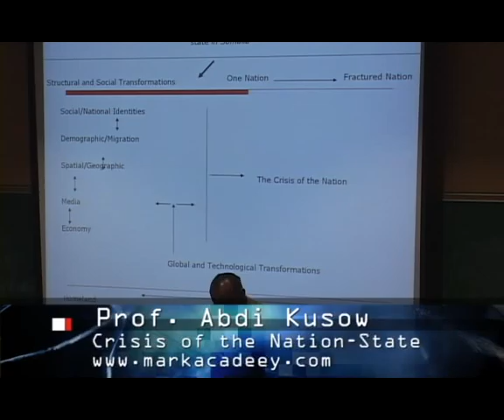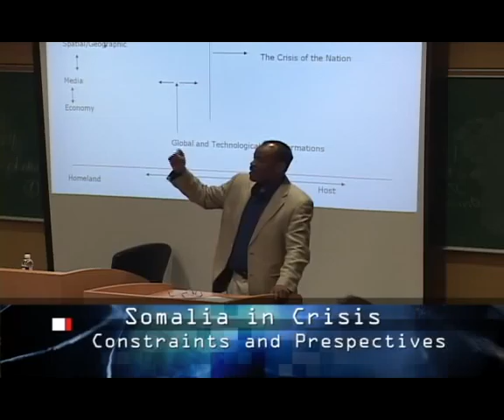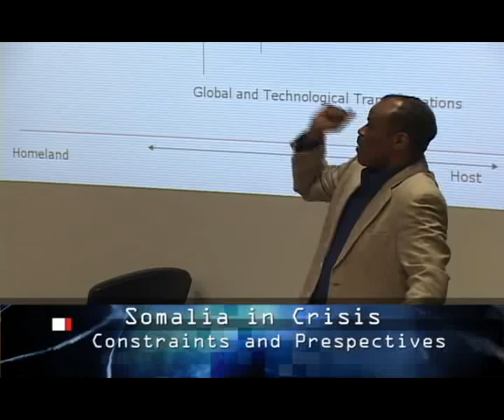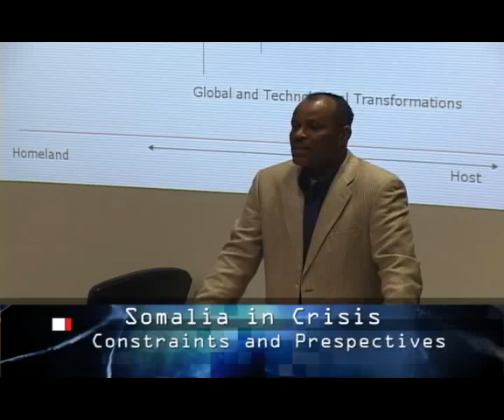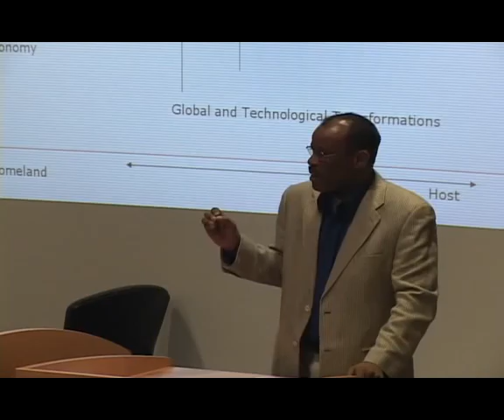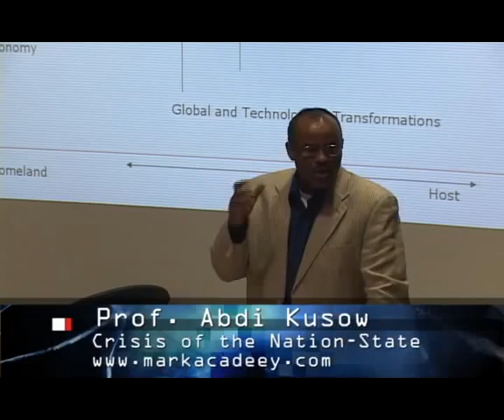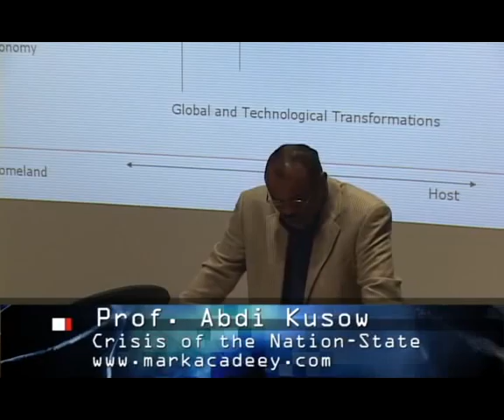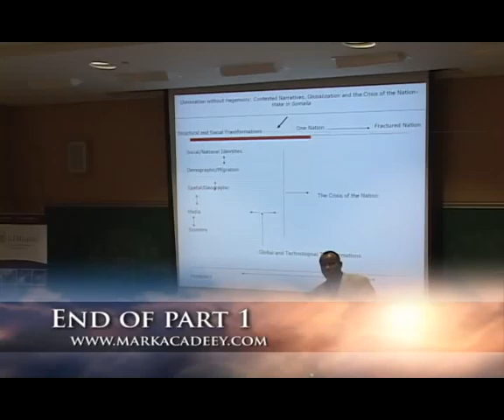Somalia in Crisis - Constraints and Prespectives - Part 12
Markacadeey.com Conference held in Ottawa, Canada - March 1, 2008.
Topic: Crisis of the Nation-State - Part 1
Speaker: Professor Abdi Kusow